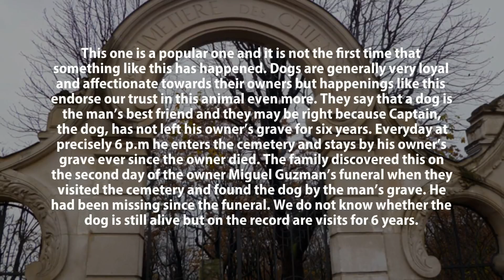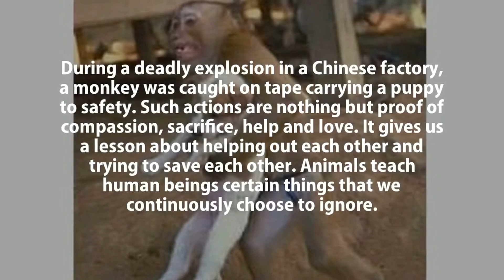5 Heart Touching Animal Stories That Will Melt Your Heart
5 Heart Touching Animal Stories That Will Melt Your Heart

Animals are living beings with probably the same emotions as humans. Many times scientists have proved that animals express love, friendship and loyalty in quite the same way as humans. They feel pain, they get lonely, they feel the loss of a loved one and the mothers are willing to lay off their lives for the kids- unless it is a Tyrannosaurus Rex.

Here is the list of 5 Heart Touching Animal Stories :
5. Maddison and Lily
4. Bob and James Bowen
3. The dog that never left
2. Jack the dog
1. The savior monkey